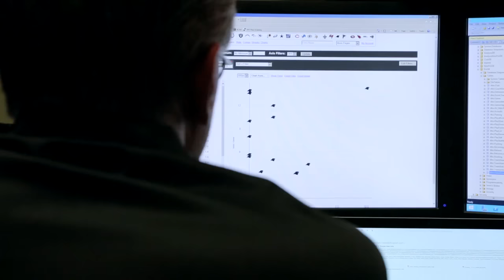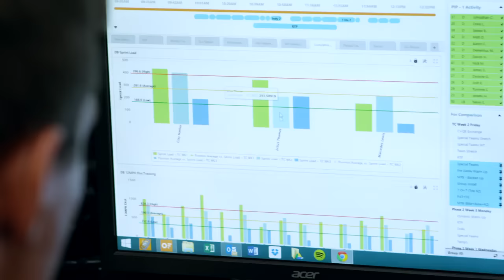Probability of Success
See how football teams are using advanced statistics to gain a competitive edge by studying all the data they have on their players and the competition to develop a game plan on Sundays